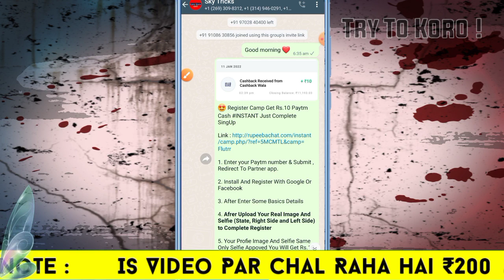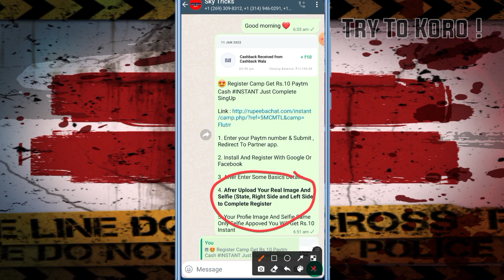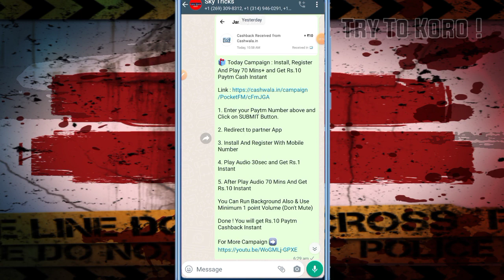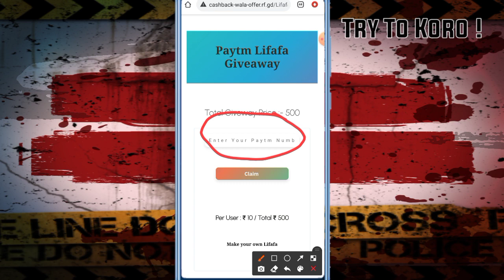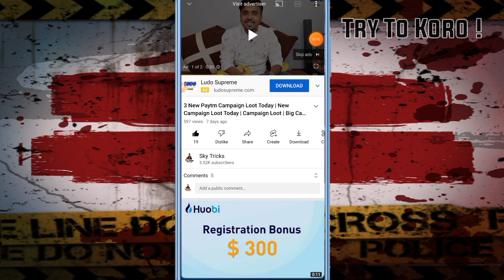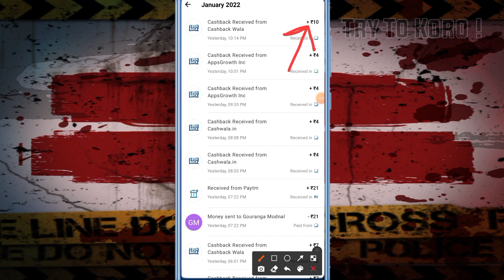Campaign Unlimited Trick ₹10+₹10+₹10 | Paytm Campaign New Paytm Campaign Loot Today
Video Na Dakhoga To Nhai Milaga Rulls Video Ma Bataya Ha Samjha 💰

Mast Use Salfi For Profile

₹5 [ Spily ] Campaign ➡️ over
Mast Use Refar Code ➡️ XKFKDE8

Refar Code ➡️ f87ima
Must Complete One Trade

Refar Code ➡️ 0HG5CN

Mast Play 2 Games

Age Mast 2007

5. How To Get Unlimited Coustm Card In Free Fire ➡️

1Rs redeem New Apps ,
 Paytm se paisAnd Get Paytm Cash,
1 Spin ₹225 In 1 Second,
Spin to earn 500 Per daye kaise Kamaye